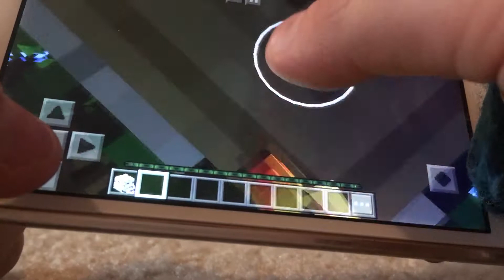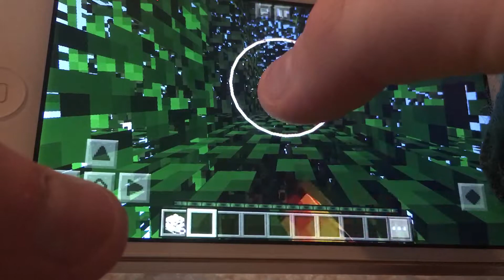Mine craft+friend ep1